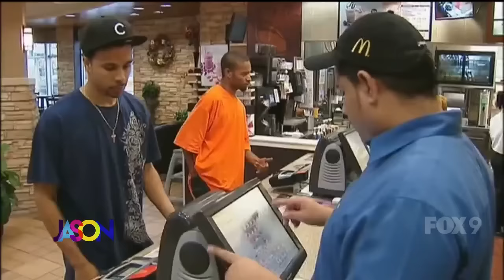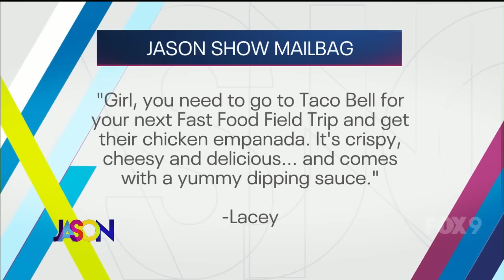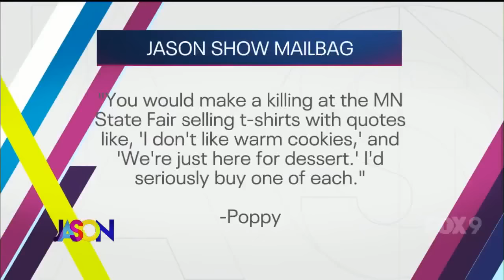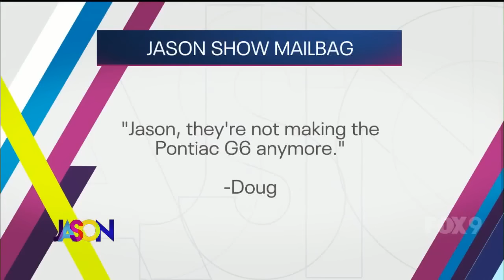Dallas beer from the 1980s, Becca Lee Beauty: The Jason Show - Monday, March 19th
Makeup artist Becca Lee Beauty shares her message of positivity and calling out the haters. Jason opens the mailbag. Plus, photographer Eric drinks a Dallas-themed beer from the 1980s.